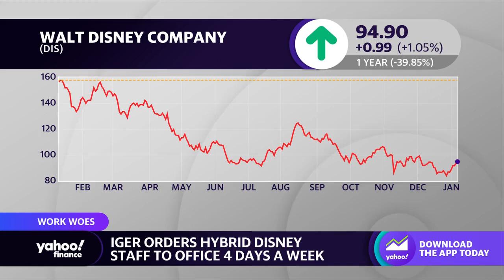Disney CEO Bob Iger orders staff return to office four days a week in new memo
Yahoo Finance Live anchors Dave Briggs and Seana Smith discuss Disney CEO Bob Iger’s plans for employees to return to the office as he resumes leadership of the media giant.